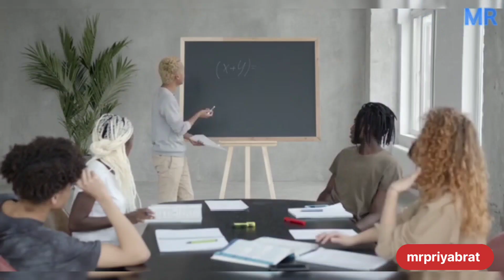ଭାରତରେ ଗାଡ଼ି ବାମପଟେ ଚଲାନ୍ତି କାହିଁକି || amazing facts in odia || mrpriyabrat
ଭିଡିଓ କୁ ଶେଷ ପର୍ଯ୍ୟନ୍ତ ଦେଖନ୍ତୁ ଜାଣି ପାରିବେ 👆👆👆